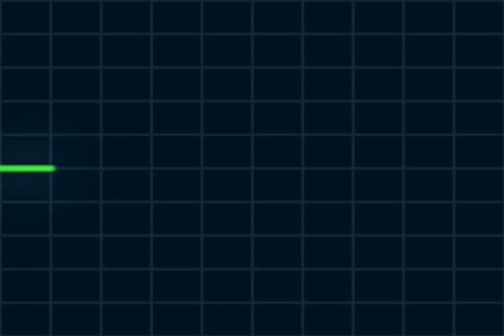Royalty free stock footage "heart beat monitor"